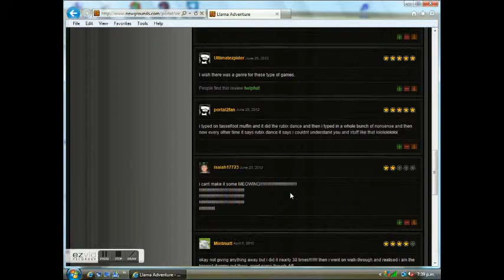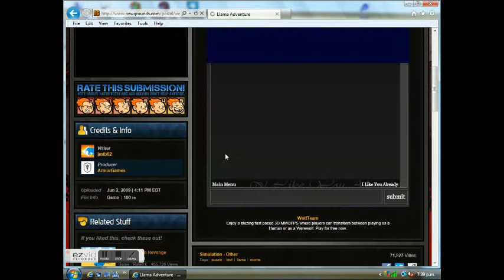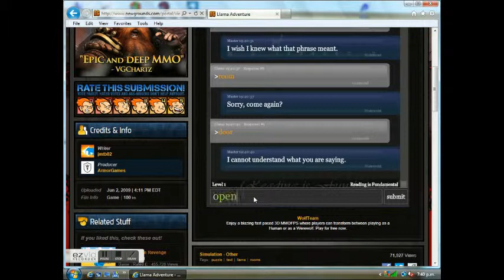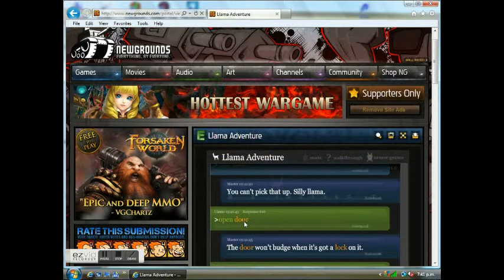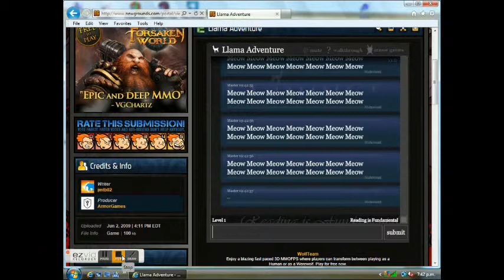Llama Adventure (Failed edition!)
made with ezvid Play this at Newgrounds.com The trigger words for all the meowing is "tasslefoot muffin"